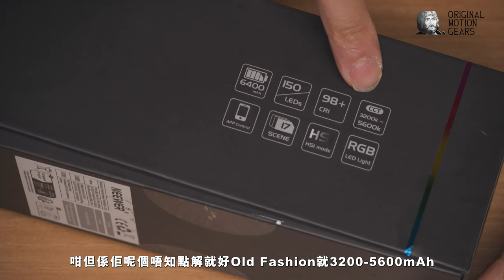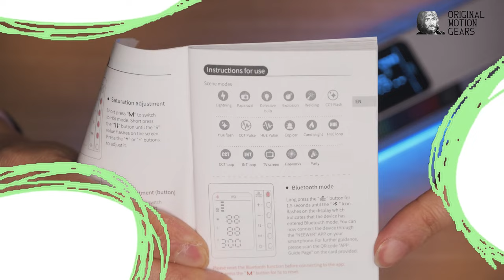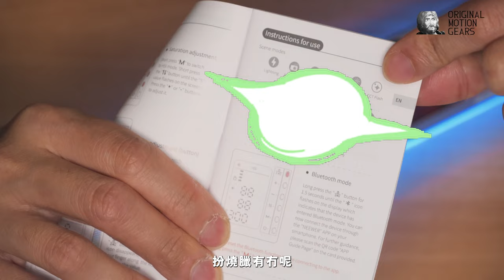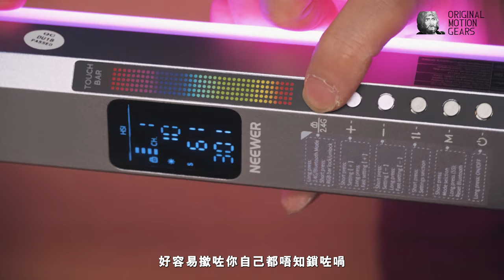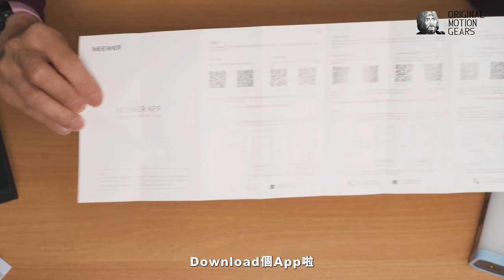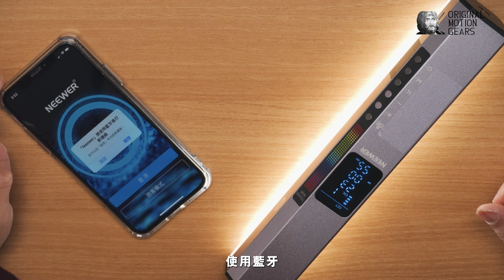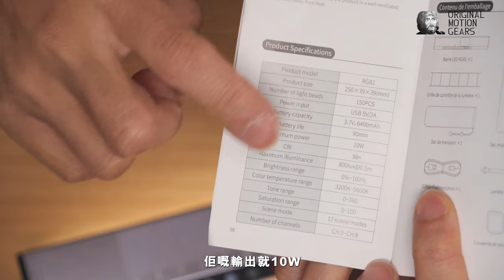【合皮紐爾】紐爾新燈！NEEWER RGB1 磁吸手提燈棒開箱玩💡⚡️之點解要大家笠！Touch Bar 捽顏色！燈棒仔都有GM較？！👍🏻👍🏻 攝影。器材。需要工具。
NEEWER RGB1 LED燈棒附送防水袋！可能真係世一！
有埋 Honey Comb (網格遮光罩/ 控光格柵)真係佛心👍🏻👍🏻

Chapter:
00:00 intro
00:49 開箱
01:00 Dual side 1/4-20
camera screw hole
01:11 Honey Comb  /網格遮光罩/ 控光格柵
01:42 17 Fx Scenes
02:05 What's in the box
02:26 防水袋 Waterproof pouch !!!
03:39 Touch Bar 捽顏色！Touch Bar for real-time RGB control~!!
04:21 Green:Magenta (G:M) Adjustment
04:32 Bi-color 3200k-5600k
05:02 App Control
06:42 Outro

 / poldmusic
Music powered by BreakingCopyright: